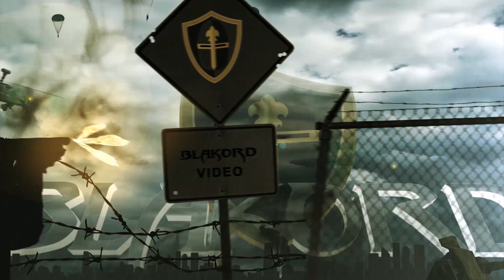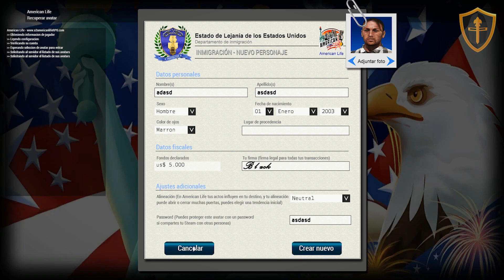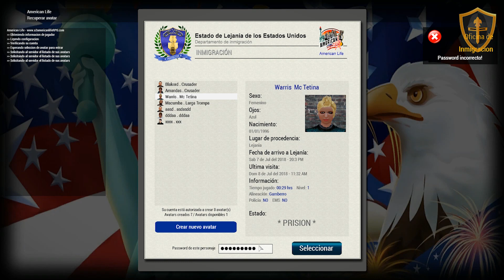American Life User Interface ► Arma 3 Gameplay Español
Arma 3 American Life desarrollo #4, hoy os queríamos mostrar una de las cosas que más esfuerzo e importancia hemos dados en Arma 3 American Life, y es la interfaz de usuario, proponemos algo nuevo, moderno y muy funcional, explicamos los aspectos más importantes de las novedades de la UI de A3AL
Arma 3 American Life (A3AL)
Arma 3 Life en desarrollo